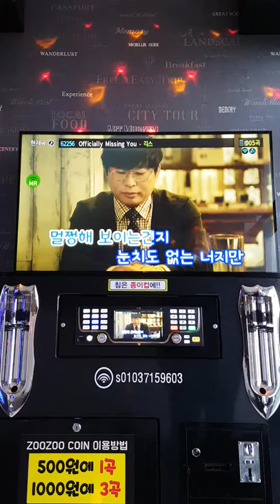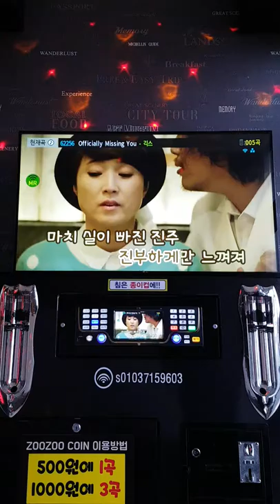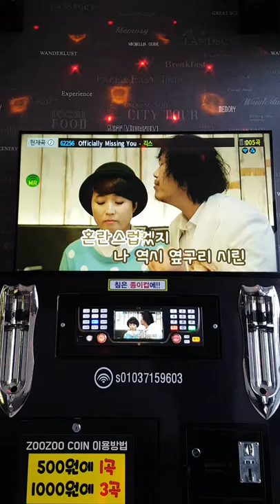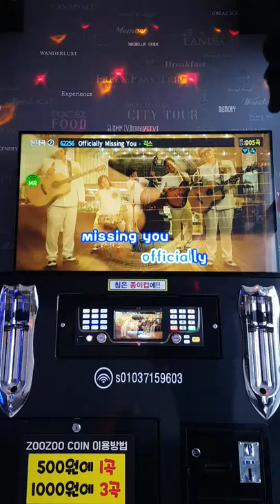일반인 Live Geeks(긱스) - Officially Missing You(cover)